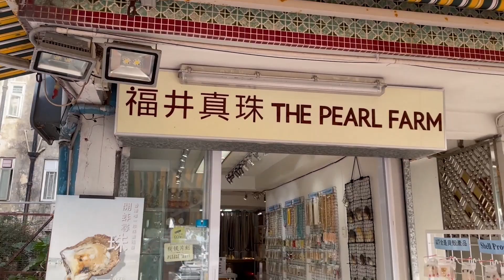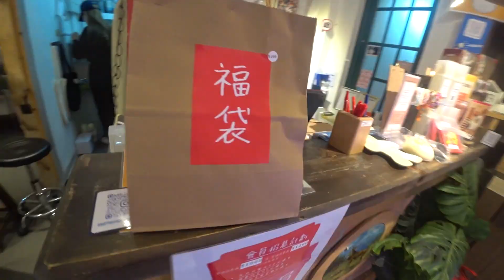[遠征長洲4] Dino實測長洲開蚌！入面會唔會有珍珠？！ 再用運氣值開箱福袋| 奴隸獸Dino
Dino長洲之旅未完結！
今次就同大家實測開蚌，到底入面會唔會真係有珍珠呢？！
再用運氣值試埋長洲小店福袋？
是充滿驚喜還是眼神已死？！
想知結果記得睇到最後！

資助奴隸獸敗家基金
轉數快: 94445517

我地既其他影片：
鍾意既記得like同subscribe我地。
Follow MeWe,
仲有我地IG同Facebook呀！